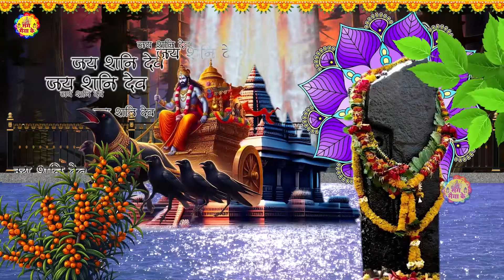शनिवार भक्त्ति : शनिदेव की इस वंदना को सुनने से आपकी सभी मनोकामनायें पूर्ण होती हैं Shani Dev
शनिवार भक्त्ति : शनिदेव की इस वंदना को सुनने से आपकी सभी मनोकामनायें पूर्ण होती हैं Shani Devशनिवार भक्त्ति : शनिदेव की इस वंदना को सुनने से आपकी सभी मनोकामनायें पूर्ण होती हैं Shani Devशनिवार भक्त्ति : शनिदेव की इस वंदना को सुनने से आपकी सभी मनोकामनायें पूर्ण होती हैं Shani Dev

श्री चरणों में शीश झुकाए ,
शनि महिमा,
Shanidev Mahima,
शनिवार भक्ति,
शनि वंदना,
शनि साढ़ेसाती,
शनि साढ़ेसाती से छुटकारा,
Shani Dev,
Shani Dev Ki Vandana,
Shani Chalisha,
Shani Mantra,
Shani Dev Bhajan,
सूर्य पुत्र प्रभु छाया महतारी,
Shailendra Bharti
14 Comments
शनिवार भक्ति,
शनि वंदना,
शनि साढ़ेसाती,
Shani Dev,
Shani Chalisha,
Shani Mantra,
Shani Dev Bhajan,
Shani Dev Aarti,
Shani Shingnapur,
Shani Singnapur Bhajan,
Shani Ki Bhakti,
Shani Mantra Jaap,
Jaap Shani Ka,
Shani Dv Ka Jaap,
शनिवार भक्ति,
शनि वंदना,
शनि साढ़ेसाती,
शनिवार भक्ति,
शनि वंदना,
शनि साढ़ेसाती,
Shani Dev,
Shani Chalisha,
Shani Mantra,